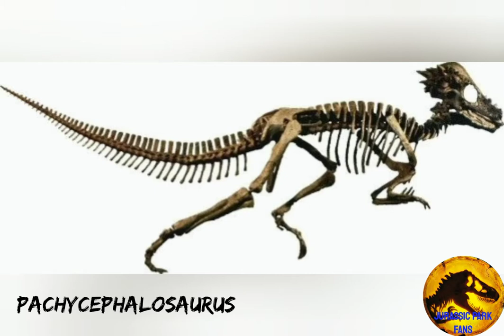Fósiles de los dinosaurios de jurassic world (deja tu like)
gracias gente por el apoyo que le han dado al canal

CABE RECALCAR QUE ESTE CONTENIDO NO FUE HECHO PARA NIÑOS.